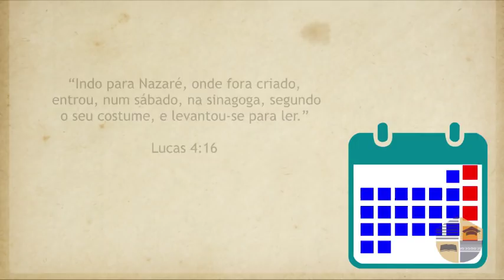REAVIVADOS - LUCAS 4